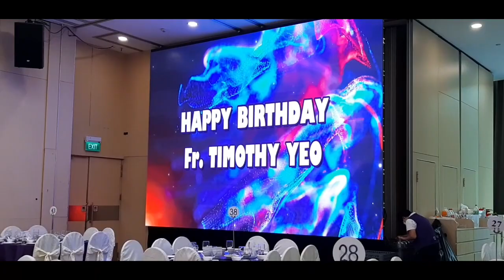Gift Of Life Celebration in Singapore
60th Birthday Celebration For A Priest  in Singapore.